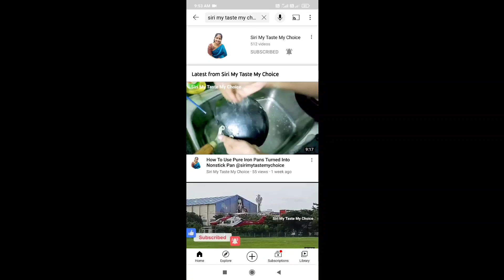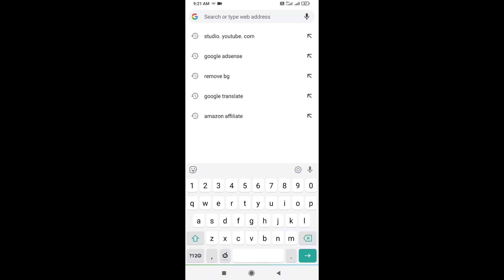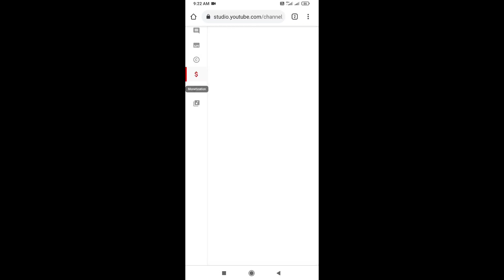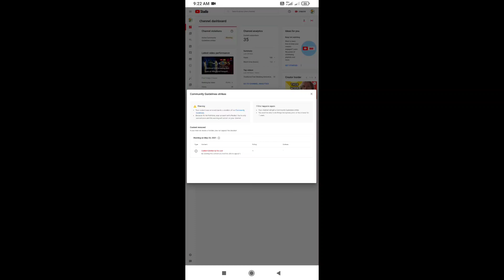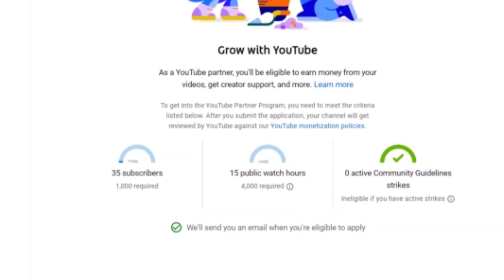YouTube Monetization Policy New Update in August 2021 Telugu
🔴Siri My taste My Choice :-

🔴 Vaishno Fashion :-

✳️Like(లైక్ )
✴️Comment(కామెంట్ )
❇️Share(షేర్ )